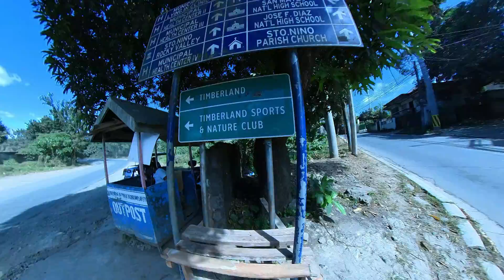Steile Timberland Heights in Manila mit dem Rennrad 🇵🇭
Meine erste Tour auf den Philippinen führte mich zu den Timberland heights, ein steiler Aufstieg, der momentan aber mal offen, mal geschlossen ist. Ebenso der shotgun Anstieg, dessen Einstieg ich aber nicht fand und somit den Timberland Anstieg fuhr.

llll➤Tourdaten:
Länge:            41,88 km
Dauer:             2:45:42
Höhenmeter: 659m
                                       Schnitt         Max
Geschwindigkeit:        15,2km/h      59,9m/h
Kalorien:                       811
Temperatur:                 33℃
Verstrichene Zeit:       3:29:49